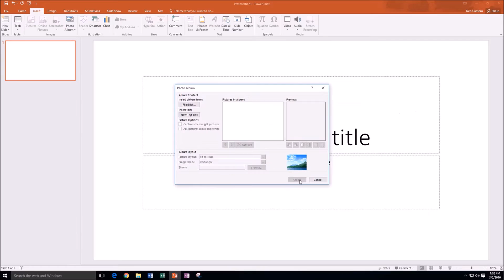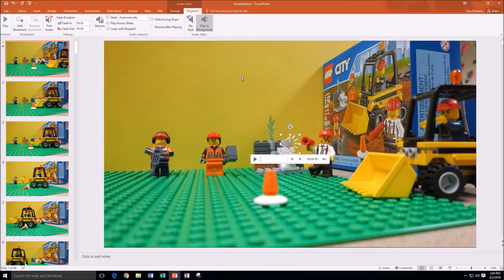itcts_060 - PowerPoint Stop Motion Video in Under 2 Minutes